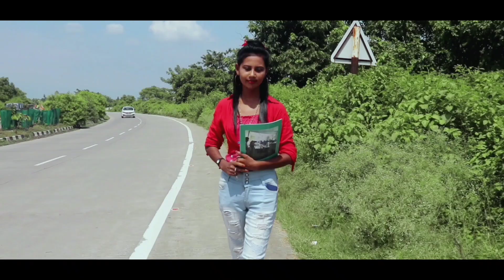Lut Gaye | ( Full Song) Imraan Hashmi | Yukti | Jubin Nautiyal | Unknown memories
UNKNOWN MEMORIES Power Present A Cute Love Story Video On "Lot Gaye"( Aankh Uthi Mohabbat Ne ) Song Which Is Beautifully Sung By "Jubin Nautiyal" . Hit.The v
ideo , penned down by  MEHIDI ALAM. HARUN RASHID. IMRAN HUSSAIN. NOBI HUSSAIN. ASIR UDDIN. MARAJUL HOQUE. 'LIKE' if you ♥ this song

Song: Lut Gaye
Singer: Jubin Nautiyal

Keep Supporting! 😘❤️🌟🤗